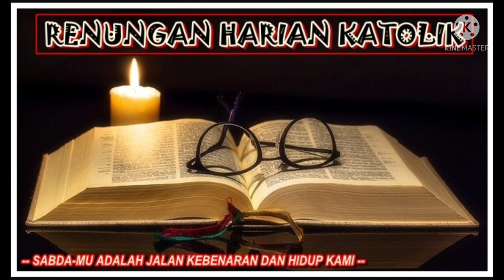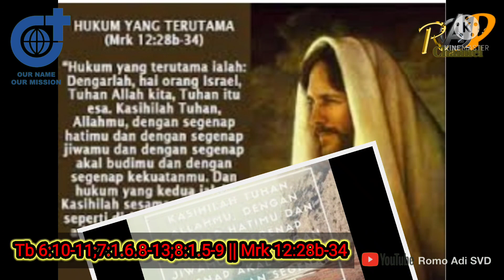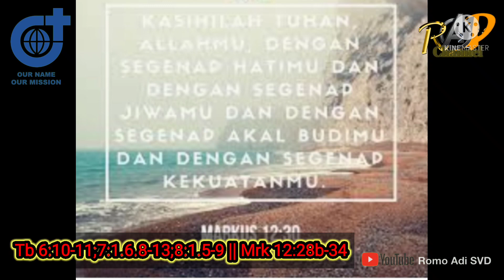"Cinta Kasih adalah Ukuran Tertinggi Hidup Kristiani"